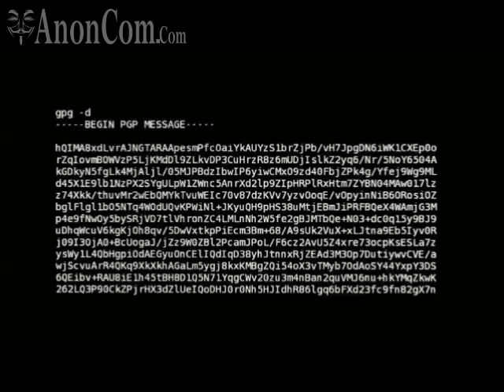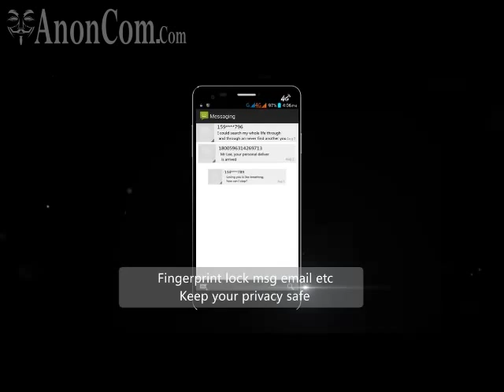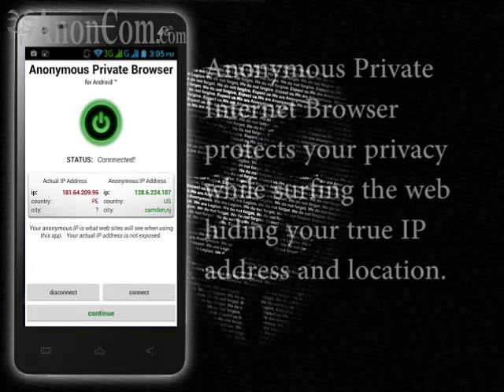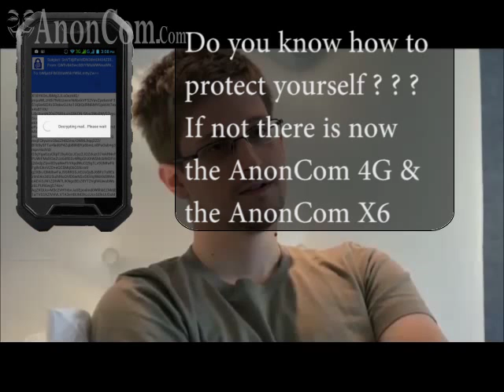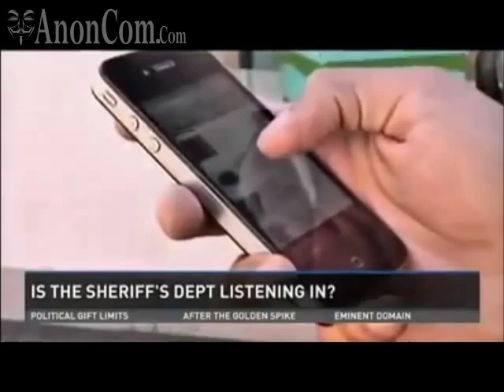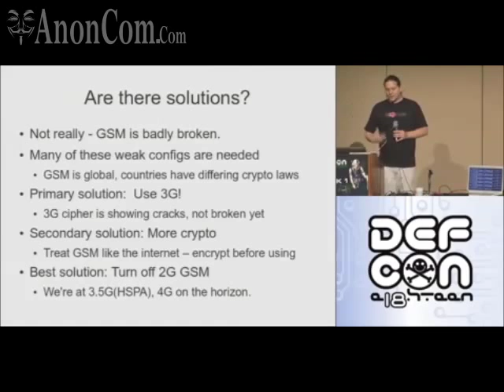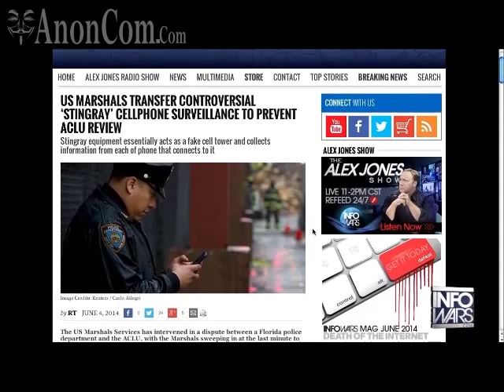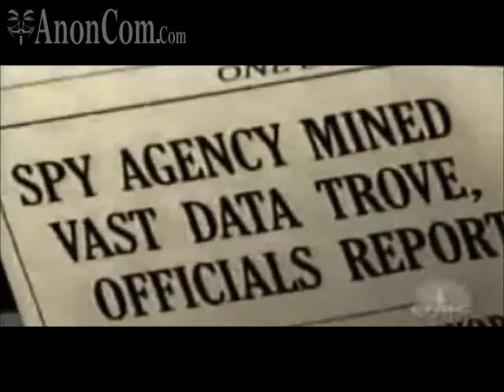AnonCom: Extreme Encrypted Private Android Phone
AnonCom takes Anonymity to the crowd

We have entered an age of endangered privacy, where surveillance of our actions and exchanges as citizens is absolute.
Though aware of the constant invasion on their privacy, the average person does not know how to protect themselves nor their data from prying eyes.
AnonCom decided to make it simple. Large corporations that are offering to protect your data are actually interested in protecting it only from other corporations, not from themselves nor interested third parties. And of the companies specifically offering encrypted devices, such as Boeing, are defense contractors funded by the most invasive rulers known to man.
Now, there is an affordable anonymous cell phone.
With built in system level encryption, encrypted private phone calls, text messages, emails, and even built in TOR anonymous browsing, the AnonCom system helps keep your data in your hands. Combined with the ability to provide information you define, such as a fake location, phone number, and more - you can decide what information they see.
AnonCom uses Curve25519, AES-256, and HMAC-SHA256. Messages sent via text are end-to-end encrypted so they can only be read by the intended recipients. It's easy to verify that you are communicating with the intended recipient, and that no MITM attack has occurred. The encryption keys are stored only on the device, and are protected by an additional layer of encryption with a passphrase. No one has access to the contents of any messages sent by users. The Axolotl ratchet, the most advanced cryptographic ratchet available, creates new AES keys for every single message.
With all the features you would expect from the latest cell phones, they also included the unexpected. The two least expensive models offer 4G LTE connectivity on a handset that has a built in Fingerprint ID system that can also be assigned at application level. Of course the handset is also protected by password for decryption before the convenience of the fingerprint scanner can be used.
Weatherproof and shockproof options are also available on the AnonCom X6, which also included a built in UHF two way radio and external antenna. This beast is nicknamed "The Survivalist" - and with good reason. It's built to handle the toughest environments.
The project leader said "The average person needs to be protected, and they just don't have the knowledge or patience to do it themselves".  Further explaining that despite his belief that knowledge is free, he thought it was important to build a self sustainable system to bring anonymous communications to the masses. "My sister was not going to dowload and install TOR, even though she knows she should. I had to do if for her."
"Ordinary citizens, working together, can change the world" Edward Snowden